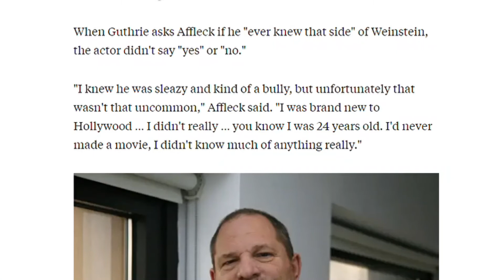WB: The Never Ending Shit Show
Ezra Miller's arrest. Amber Heard's court battle. Ray Fisher's controversy. Let's talk about how much of a shit show the past few years of DC has been, and how incompetent of a company WB is as a whole.